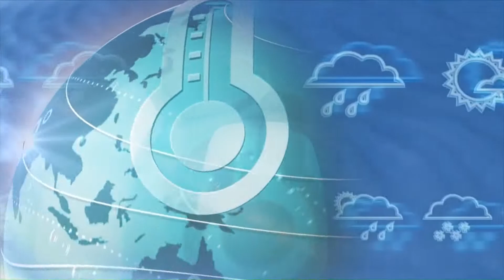Il Meteo - Abruzzo | Previsioni per giovedì 17 Giugno 2021